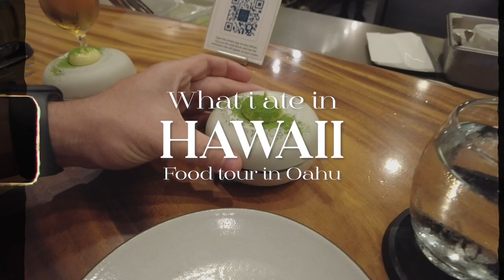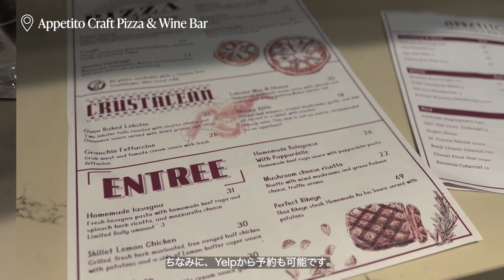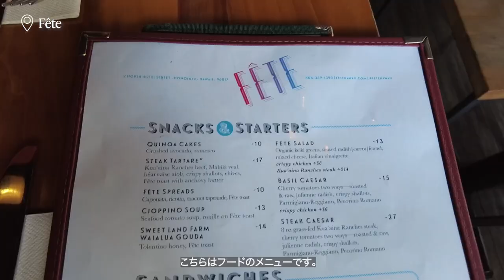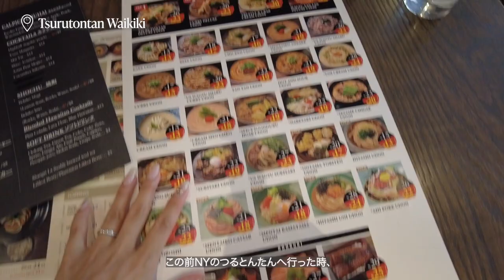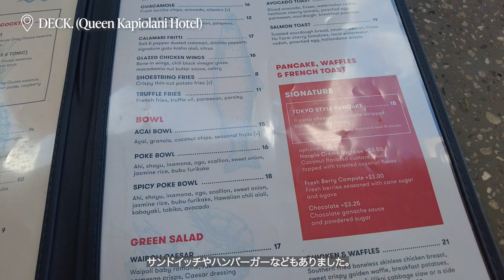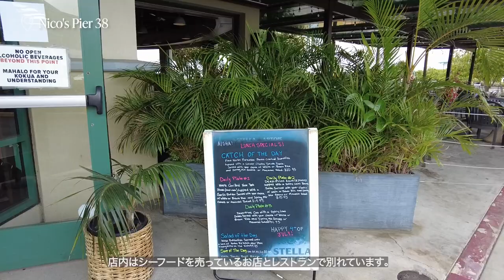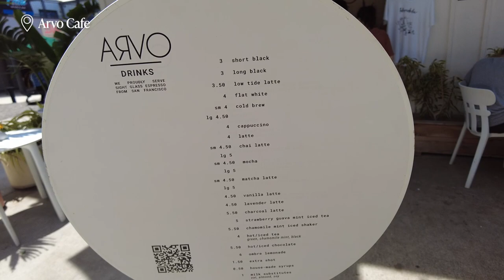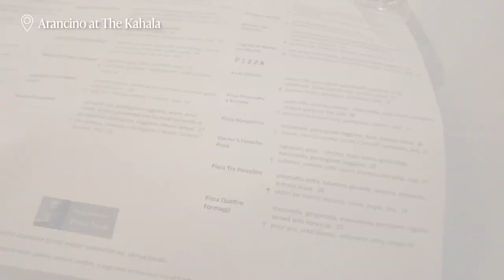【ハワイvlog】トラベルライターが選ぶ絶品グルメ23選｜最新レストラン、おしゃれカフェ、コスパ◎なテイクアウト、ハッピーアワー｜おすすめメニュー・予約方法・予算など｜2022年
こんにちは！トラベルライターのYURIEです。

2022年7月にアメリカ本土(カリフォルニア)からハワイ・ホノルルを訪れました。

今回のvlogはハワイのグルメ特集をお届けしていきます！！
9日間のハワイ旅行中に訪れたレストランの中から、本当に美味しかった！またリピートしたい！と思えるお店だけをご紹介しています。

レストランで実際にオーダーしたメニューやお値段、予算(住所などの情報の一番下に$マークで表示)、予約方法、ハッピーアワー、おすすめメニューなど、詳しくシェアしています。

カフェ、テイクアウト専門店などカジュアルなお店から、ドレスコードがあるようなレストラン・バーまで幅広いジャンルをピックアップしました。ぜひハワイでのレストラン選びの参考にしてみてください！

【Summary】
・ハワイ旅行
・ハワイグルメ
・海外旅行

【INDEX】
0:00 オープニング
00:51  Hau Tree
02:23  Istanbul Hawaii
04:14  Appetito Craft Pizza & Wine Bar
05:15 ZIGU
07:13 Wolfgang's Steakhouse Waikiki
08:51 Fête
10:10  Asahi Grill Ward
11:00  Herringbone Waikiki
12:24  Tsurutontan Waikiki
13:31 Han no Daidokoro
14:06 Okonomiyaki Chibo Restaurant
15:48 DECK. (Queen Kapiolani Hotel)
18:04  House Without A Key
19:56  Hideout
20:28  Merriman's Honolulu
21:38  Nico's Pier 38
23:34  Musubi Cafe Iyasume Waikiki Beach Walk
24:06   Kai Coffee
24:53  Arvo Cafe
26:05   Henry's Place
26:46  Maguro Brothers Hawaii Waikiki
27:11  Chad Lou's Coffee Roasters
27:43 Senia
29:42  Arancino at The Kahala
31:05  エンディング

※Shop infoなど詳細情報はデイリーのvlogに掲載しています。

🌺ハワイvlog

Ep.01【ハワイ旅行】アメリカ国内線搭乗記｜サンフランシスコ→ハワイ・ホノルル｜アラスカ航空｜B737｜フライト詳細レポート｜離陸・着陸｜フライトvlog

Ep.02 【ハワイvlog】DAY1* 2022年7月最新｜カカアコ｜人気のレストランで友人と再会｜カイマナビーチホテルに宿泊｜ワイキキ｜現地のヘアサロン｜ハワイ旅行

Ep.03 【ハワイvlog】Day2* カピオラニ公園｜ハウツリーで朝食｜カカアコ・SALTでお買い物｜人気のカフェ｜ロミロミ｜セフォラ｜カイマナビーチホテルからアロヒラニにお引越し｜ハワイ旅行2022年7月

Ep.04【ハワイvlog】Day3*アラモアナセンター｜ダウンタウンの人気レストランSeniaでディナー｜ アロヒラニからハレクラニへお引越し｜アサヒグリル｜ハワイ旅行2022年7月最新

Ep.05【ハワイvlog】Day4#1*ハレクラニの朝食｜カイルア散策｜ドライブ｜穴場ビーチ｜お土産探し｜ショッピング｜ハワイ旅行2022年7月最新

Ep.06【ハワイvlog】Day4#2*カイルア散策｜ドライブ｜ハッピーアワー｜ショッピング｜ハワイ旅行2022年7月

Ep.07【ハワイvlog】Day5*ピンクピルボックス｜ウルフギャングでランチ｜KITHでお買い物｜ハレクラニ オーキッドプール｜ハワイ食材を使った和食ZIGU｜2022年7月

Ep.08
【ハワイvlog】Day6*アメリカ独立記念日｜アヒポケ｜お土産探し｜カカアコ｜カハラホテル｜アランチーノで記念日ディナー｜2022年7月最新

Ep.09
【ハワイvlog】Day7*おひとり様ハワイ｜ハレクラニからハレプナへお引越し｜ワイキキ街歩き｜超ラグジュアリーホテルの内覧｜一人飲み｜2022年最新

【ハワイvlog】Day8*ハワイ女ひとり旅｜ダウンタウンの人気レストラン｜ハッピーアワーではしご酒｜2022年最新

🌴ホテル編

【ハワイ ホテル】カイマナビーチホテル/Kaimana Beach Hotel宿泊記｜ルームツアー｜オーシャンビュー｜一人旅｜Hau Tree｜リニューアル後の詳細レポ｜ハワイ旅行2022年7月

【ハワイvlog ホテル編】アロヒラニリゾートワイキキビーチ Alohilani Resort宿泊記｜部屋選びに失敗!?｜ルームツアー｜プール&ジム｜オーシャンビュー｜一人旅｜詳細レポ｜2022年7月

【ハワイ旅行vlog】ハレクラニ宿泊記｜改装後の最新の様子をお届け｜朝食｜プール｜お土産｜館内・お部屋の詳細レポート｜2022

【ハワイvlog】エスパシオ ESPACIO｜全室スイート｜セレブもお忍びで訪れる話題のラグジュアリーホテル｜ルームツアー｜インフィニティプール｜詳細レポ｜2022年7月

【ハワイ旅行vlog】ハレプナ宿泊記｜ハレクラニの姉妹ホテル｜オーシャンビュールーム｜ハワイ一人旅｜プール&ジム｜館内・お部屋の詳細レポート｜2022年最新

𝐀𝐛𝐨𝐮𝐭 𝐌𝐞…✈︎𝐘𝐔𝐑𝐈𝐄(𝐓𝐫𝐚𝐯𝐞𝐥 𝐖𝐫𝐢𝐭𝐞𝐫)
Tabi MUSEやCLASSY.ONLINEなど、複数webメディアで旅に関する記事を執筆✏️
YoutubeやInstagram、ブログを通して、旅先で体験したリアルな情報やTipsをご紹介しています。